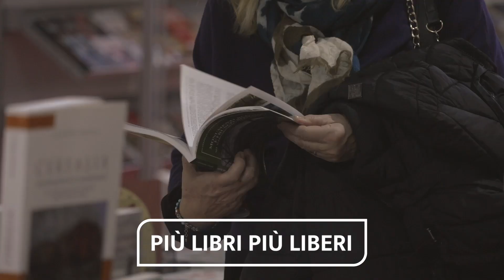La proposta fieristica della Camera di Commercio di Roma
Le iniziativa per la promozione del territorio di Roma e del Lazio. Fiere, mostre e grandi eventi.